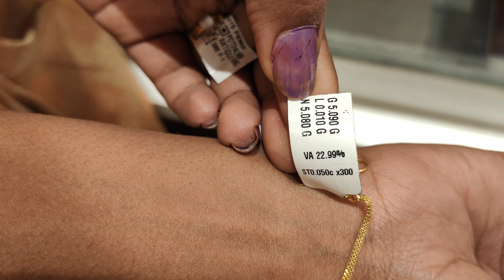5 சவரனுக்கு 5 நகை 🤩 pothys swarna Mahal 💥 less wastage#goldjewellery#thalichain#marriage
Shop address:
pothys swarna Mahal 💥
chrompet